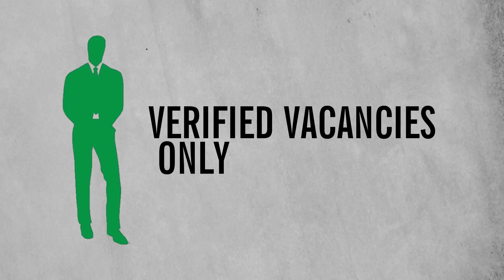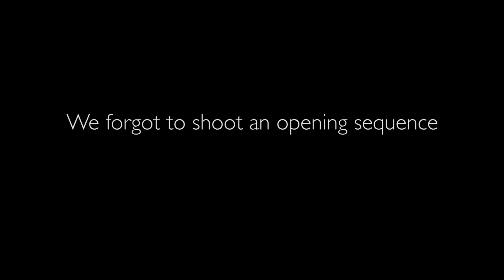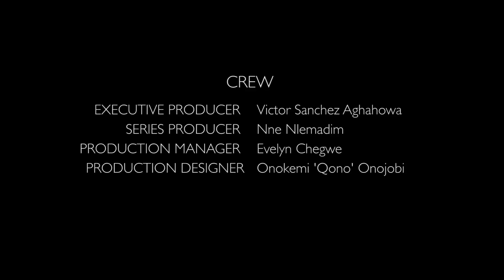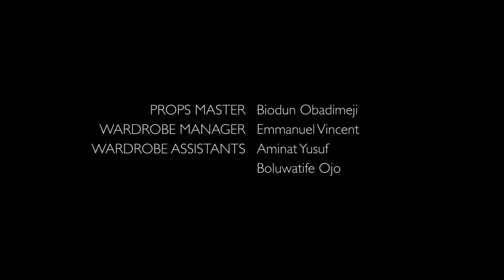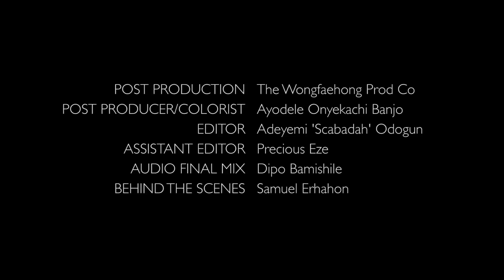MAN OF HER DREAMS: S02E08 – Friendly Neighbours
Noah tries to broker peace between Kari and Ladi. Boma visits again – and she is not the most problematic visitor of the day…

Like the old saying goes - Chase a dream, catch a consequence...

Welcome to the second season of MAN OF HER DREAMS, a 10 EPISODE micro-dramedy created by acclaimed Nigerian TV showrunner - Victor Sanchez Aghahowa

New episodes posted EVERY WEEK DAY, Monday to Friday. PREMIERES June 17th and runs till June 28th 2019.

Welcome to the Buka!